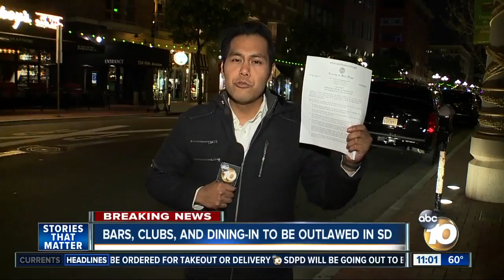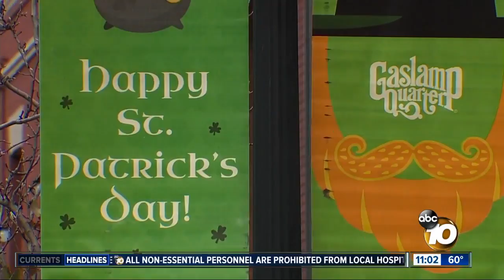Bars, clubs, and dining-in to be outlawed in SD